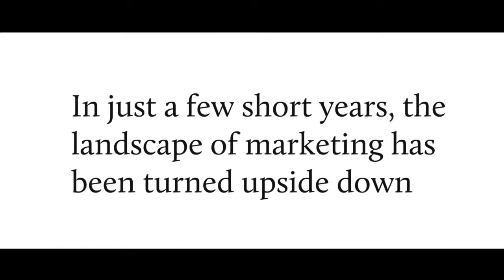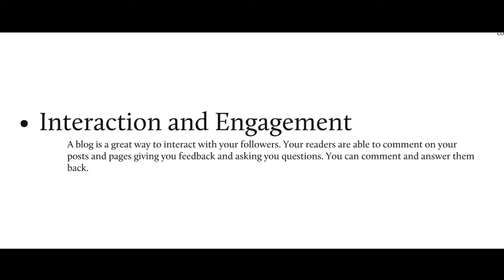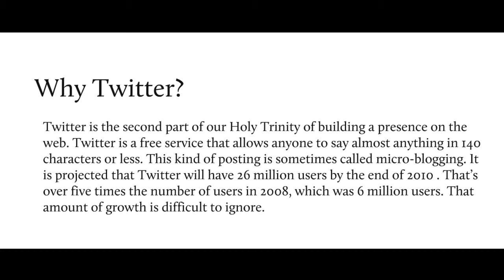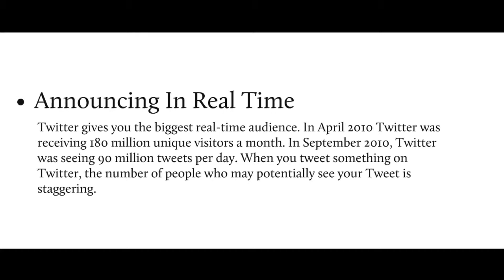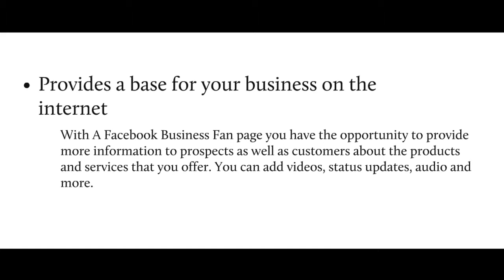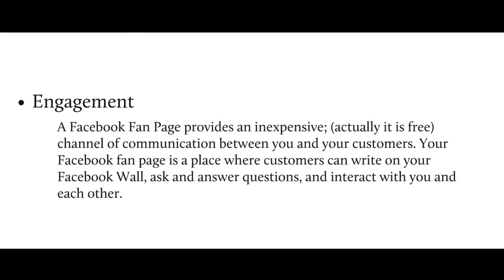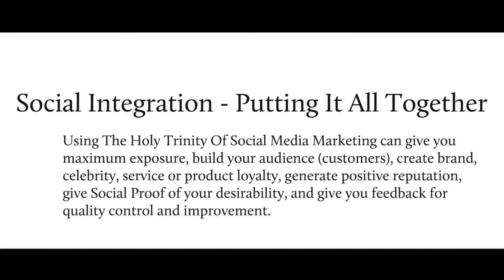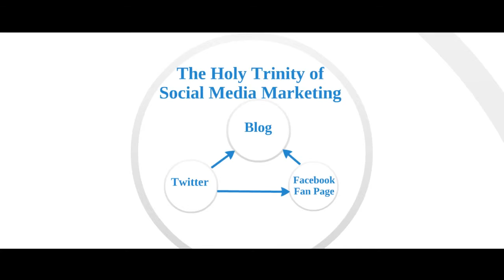How to Drive Traffic from Social Media Marketing